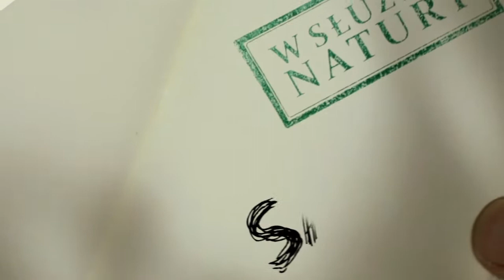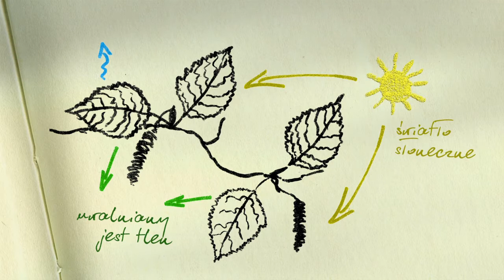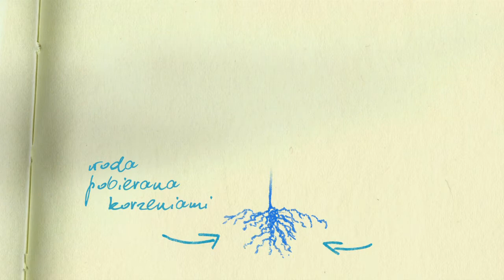"W służbie natury" - sezon 2016- "Sarna"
Tym razem prowadzący program wybierze się na mazurskie bagna, gdzie będzie szukał oznak wiosny. Będzie także podpatrywał sarny, które w maju wydadzą potomstwo.